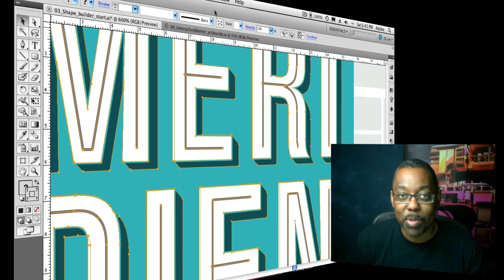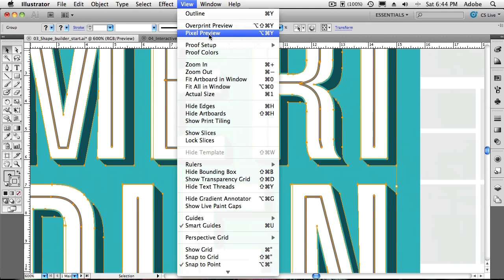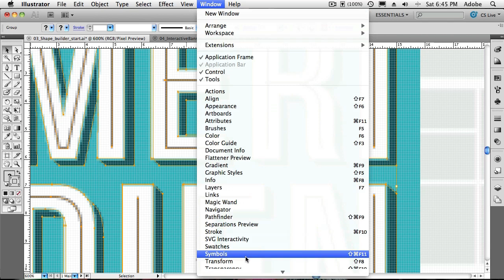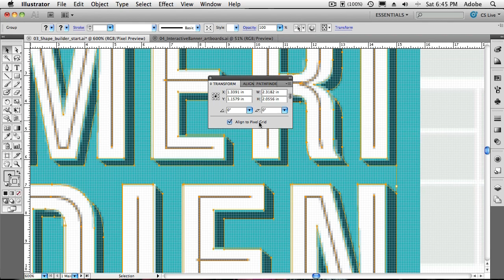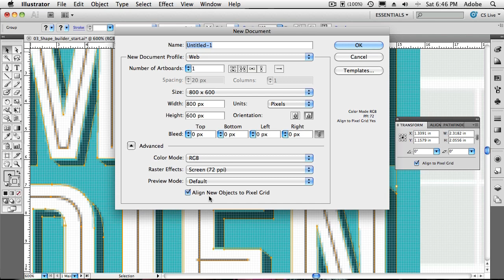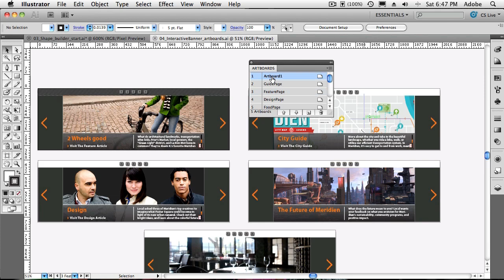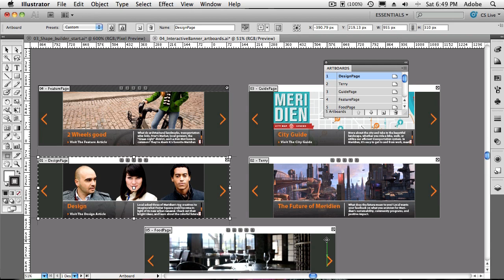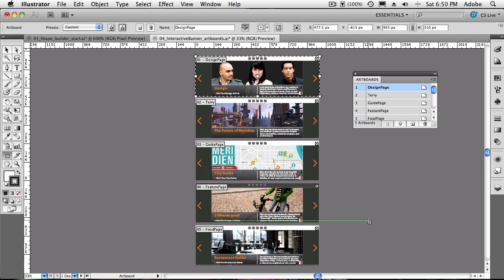Create Sharp Web Graphics Using Illustrator CS5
In this episode I'll show you how to take advantage of a couple of new features in Adobe Illustrator CS5 to produce sharper web graphics and a bonus tip for working with multiple artboards.